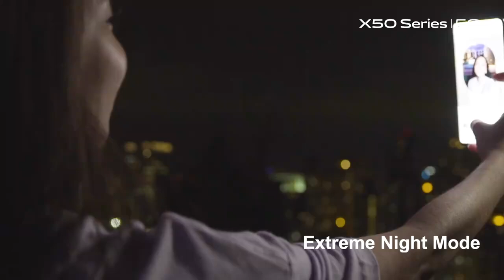vivo X50 Series: Explore creativity with vivo X50 Pro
You no longer need external equipment to be creative.

Check out this video to know what you can do with vivo X50 Pro!